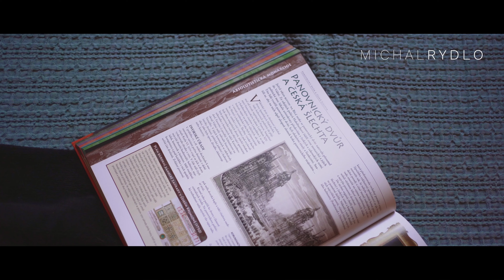Byt 3+kk v historickém domě na Smíchově - Holečkova ulice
🙋‍♂️ Ing. Michal Rydlo